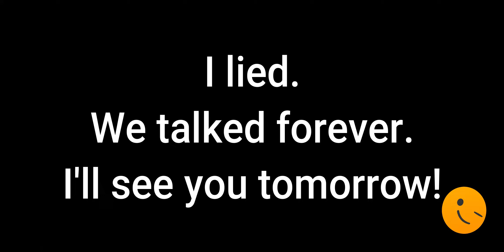Another Power Outage | His COVID Routine | Got a Job Interview!! | 08.11.20-08.20.20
FOLLOW ME Instagram - @verolovesbunnies